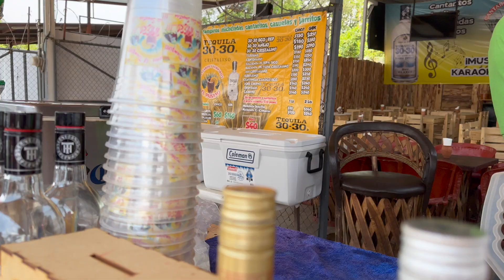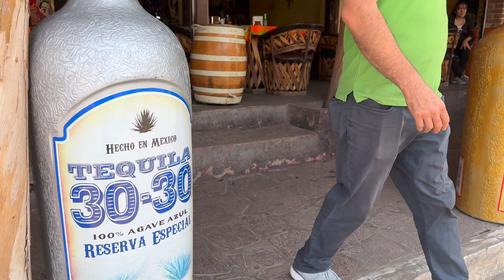Los Famosos Vampiritos de San Luis Soyatlán, Jalisco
Visita a San Luis Soyatlán para probar los famosos Vampiritos